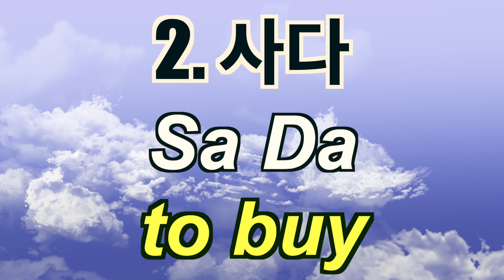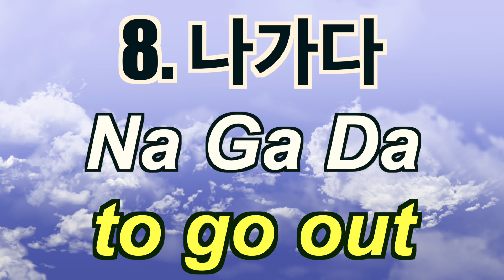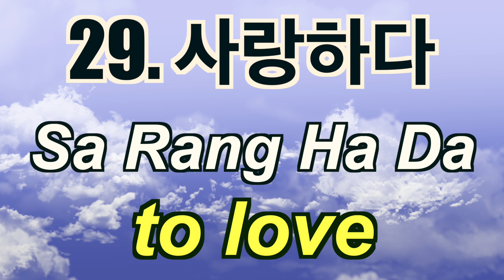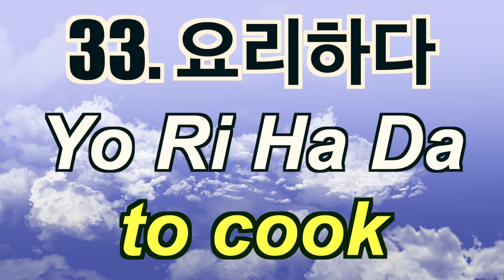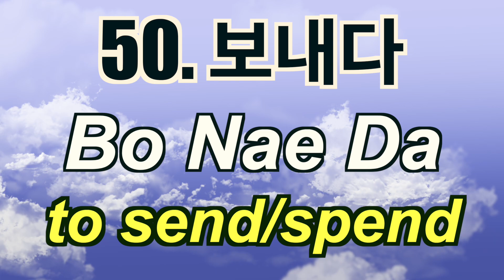50 Easy Korean Verbs - Korean for beginners - Korean Pronunciation/Romanized Letters/Translation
Hi friends learning Korean~~ I am Adrian, your Korean friend helping you with Korean today. In this video, I will help you learn most used Korean verbs. What are the Korean phrasal verbs? Watch this video and get them yours! You would feel much easier to study Korean with knowing these verbs.